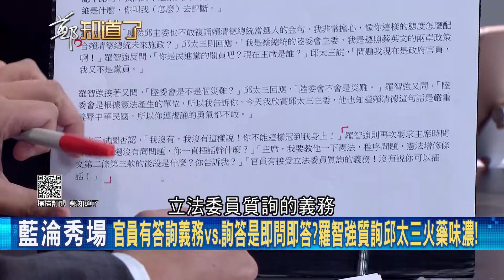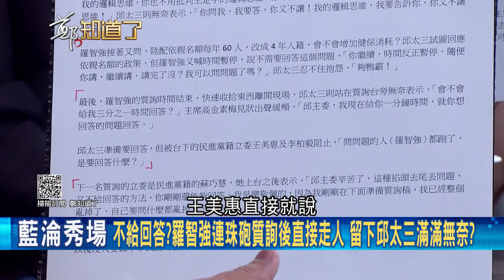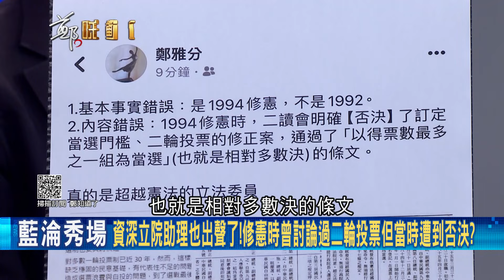立院變馬戲團兼動物園？藍委質詢一個比一個"驚世駭人" 翁瑞玲傲慢指質詢上對下 王瑞德:看到我要半蹲 王定宇笑:叫你老婆來就半蹲了│李正皓主持│【鄭知道了 精選】20240307│三立新聞台